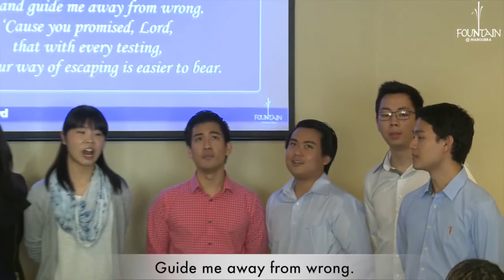I Thank You Lord by FitC Youth (4 October 2014)